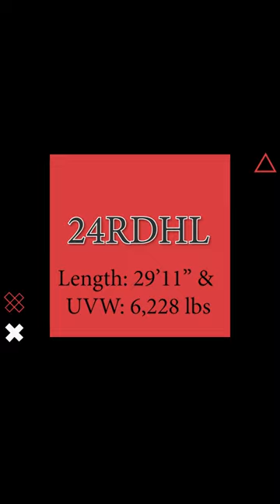The ALL NEW 2024 24RDHL Wildwood Heritage Glen Travel Trailer Quick Tour!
The ALL NEW 2024 24RDHL Wildwood Heritage Glen Travel Trailer Quick Tour! This floorplan features the following: U-dinette, walk-through bathroom, dual entrance, AND outside kitchen. The 2024 Heritage Glen Travel Trailer line features: WeatherShield One-Piece fiberglass roof, 60K tankless on-demand water heater, good year endurance tires, square windows that include built in shades that have thermal foil backing, versa-tilt power bed, and much more!